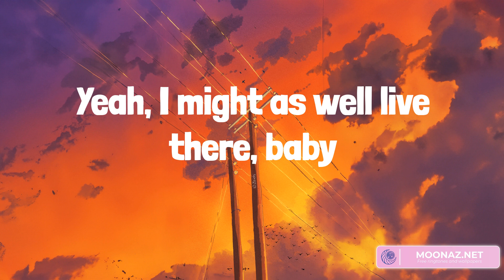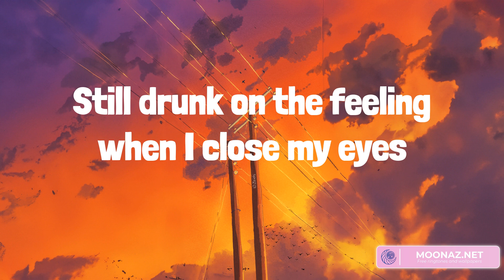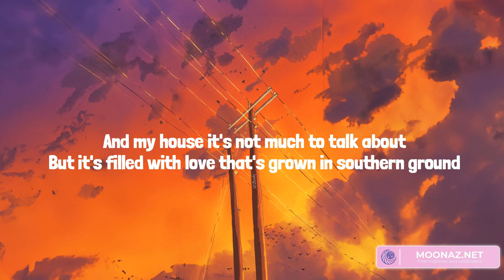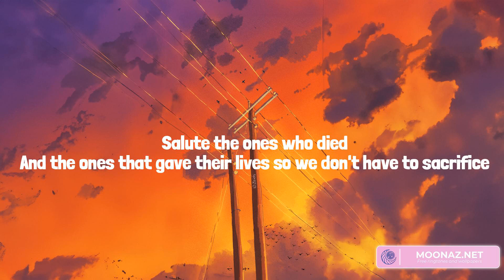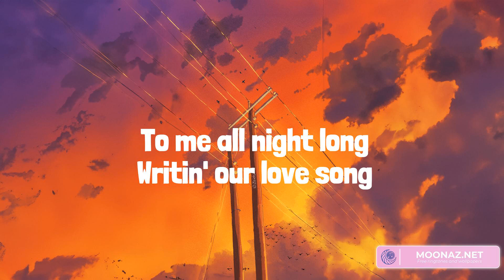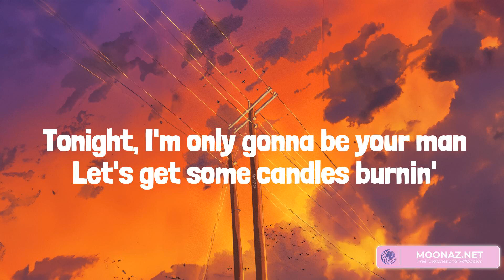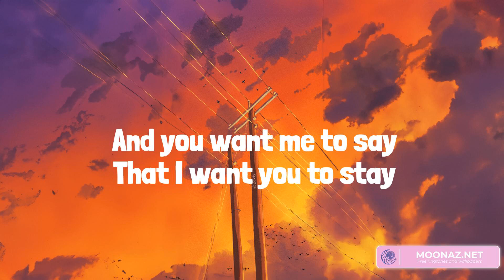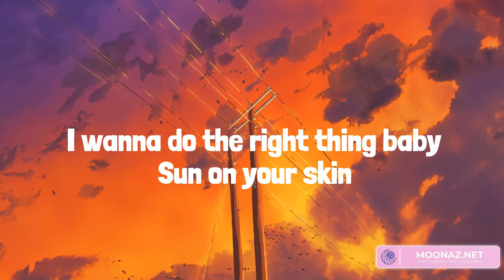Country music playlist 2023 - Memory Lane - Chicken Fried, The Kind of Love We Make, You Should Pr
Country music playlist 2023 - Memory Lane  - Chicken Fried, The Kind of Love We Make, You Should Probably Leave

00:00 Old Dominion - Memory Lane
02:52 Zac Brown Band - Chicken Fried
06:50 Luke Combs - The Kind of Love We Make
10:34 Chris Stapleton - You Should Probably Leave

If I could buy a house on Memory Lane
I'd put my money down and I'd sign my name
On that little corner lot where it don't ever rain
And we'd stay good as new like a fresh coat of paint
In the shine of a front porch light
Yeah, I might as well live there, baby
That's where I spend most of my time
Thinkin' 'bout those sunsets that bled into jean jacket nights
Those tangled up mornings lost in paradise
Still drunk on the feeling when I close my eyes
You're pullin' me closer, your head on my shoulder
We'd never let go and we'd never be over
I wouldn't have to wonder if you miss me the same
I'd be lovin' you as usual, tellin' you you're beautiful
Oh, I'd be happily delusional
And baby, me and you, we'd never fade, never fade
We'd never fade
Never fade, never fade